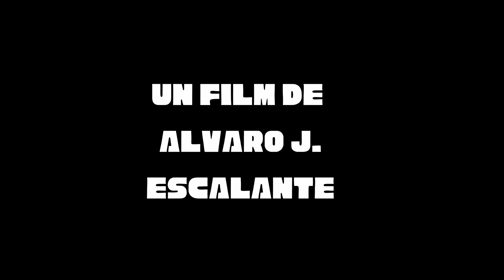Rd/Bull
ISU Film and Media Production Assoc. Original
Directed By Alvaro J. Escalante
Starring
Dylan N.
Ahmed E.